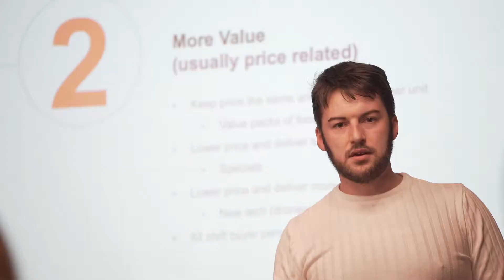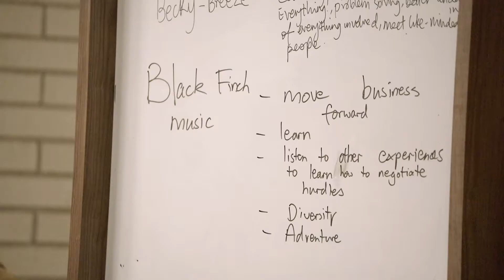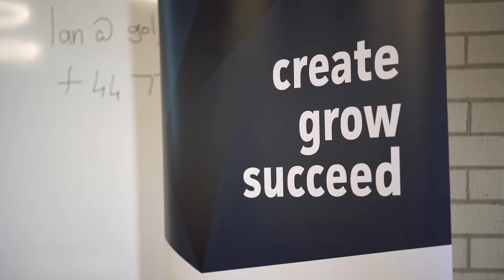Emerge 2019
Our first Young Entrepreneurs Program, Emerge, was one of our most proud moments of 2019.

9 Founders worked over 4 weeks in our pre-accelerator program with facilitators Ian Mason, Founder of Rainbow Bridge Education and Gary Morgan, Founder of MPT Innovation.

Catch a glimpse of our founders going through this process and achieving incredible success.